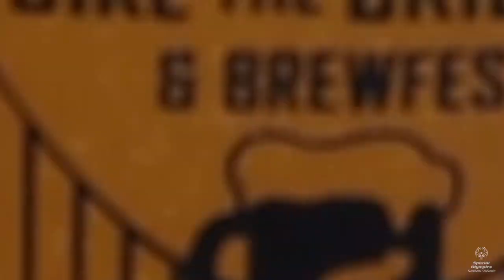Let's Ride! 2023 Bike the Bridges & Brewfest Promo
Support Special Olympics Northern California at the 2023 Bike the Bridges & Brewfest fundraiser on Saturday, Oct. 7 in Benicia.